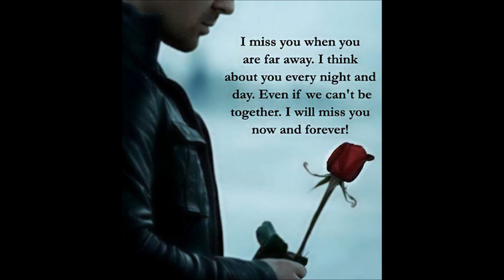Nhớ Về Em (Bm) - Tuấn Dương